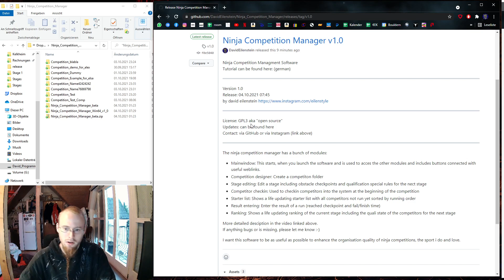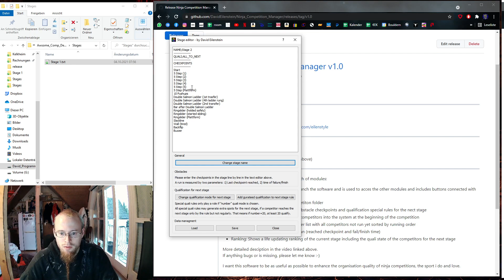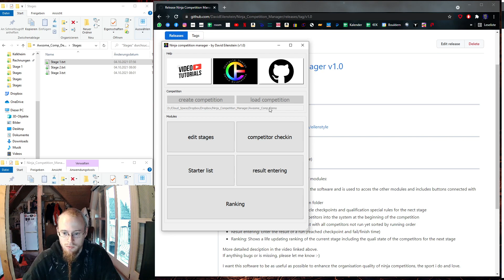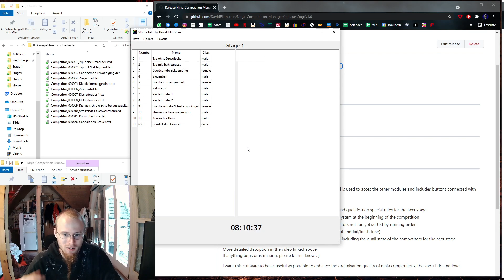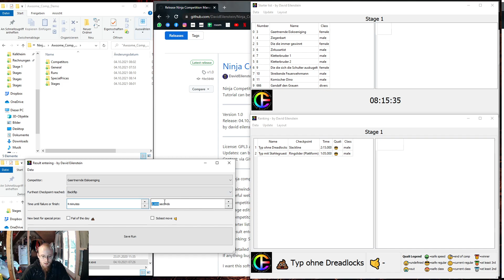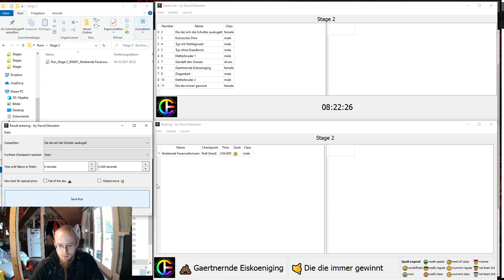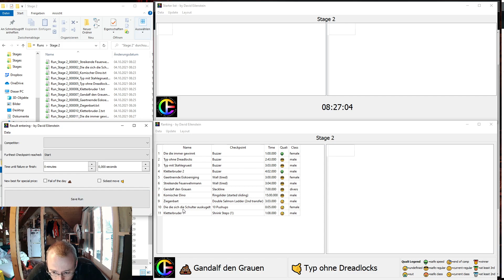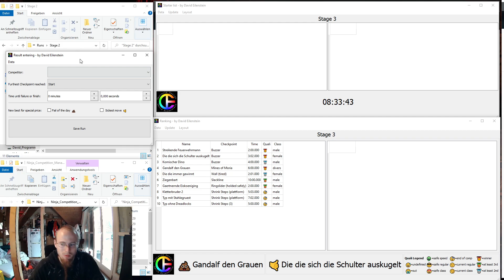Ninja Competition Manager - by David Eilenstein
Ninja Competition Managment Software

Version 1.0
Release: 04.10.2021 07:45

Updates: can be found here

The ninja competition manager has a bunch of modules:

Mainwindow: This starts, when you launch the software and is used to acces the other modules and includes buttons connected with useful weblinks.
Competition designer: Create a competiton folder
Stage editing: Edit a stage including obstacle checkpoints and qualification special rules for the nect stage
Competitor checkin: Used to checkin competitors into the system at the beginning of the competition
Starter list: Shows a life updating starter list with all competitors not run yet sorted by running order
Result entering: Enter the result of a run (reached checkpoint and fail/finish time)
Ranking: Shows a life updating ranking of the current stage including the quali state of the competitors for the next stage
More detailed desciption in the video linked above.
If anything bugs or is missing, please let me know :-)

I want this software to be as useful as possible to enhance the organisation quality of ninja competitions, the sport i do and love.